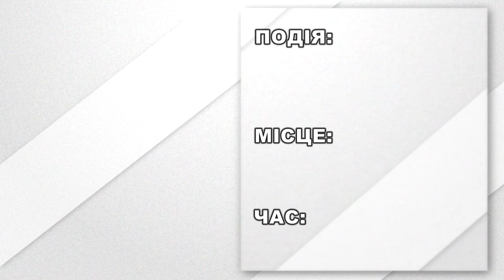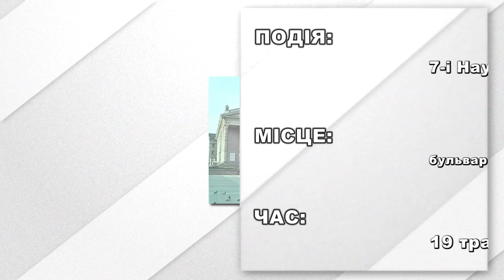Афіша подій на 14 травня 2019